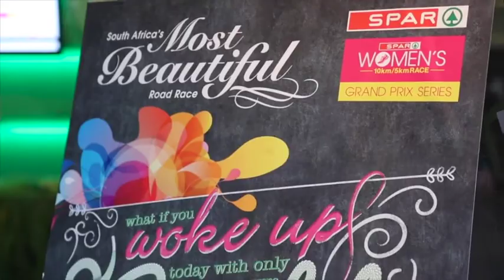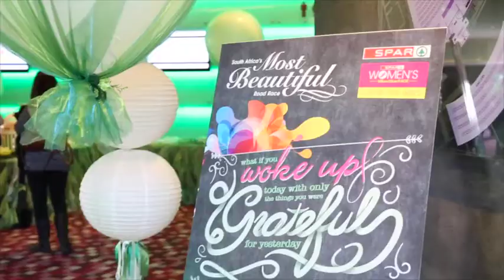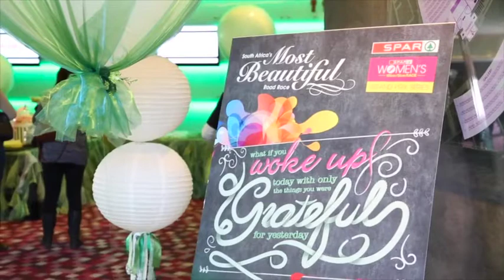FollicleTV EP6 SPAR Women's Challenge Pretoria